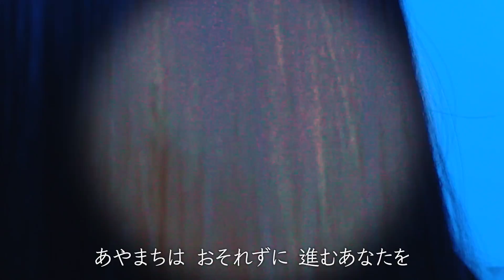【聞こえるよね？】恋しさとせつなさと心強さとー貞子ver.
...歌ってみた第2弾！
...今回も霊感マックスで聞いてみてくださいね♪